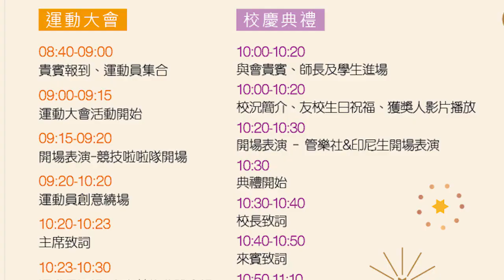國立勤益科技大學-49屆校慶宣傳影片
109年11月28日(六)國立勤益科技大學49屆校慶，歡迎您